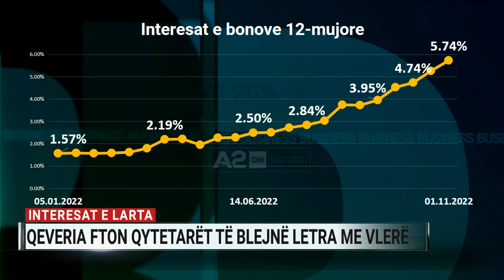Interesat e larta, qeveria fton qytetarët të blejnë letra me vlerë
Borxhi publik po i kushton gjithmonë e më shtrenjtë qeverisë, pas rritjes së vazhdueshme të interesave që nxit kriza. Për këtë arsye, sytë janë drejtuar tashmë nga gati 11 miliard eurot që flenë në banka në formën e depozitave. Thirrja që bën kryeministri është t’i investojnë në letra me vlerë.